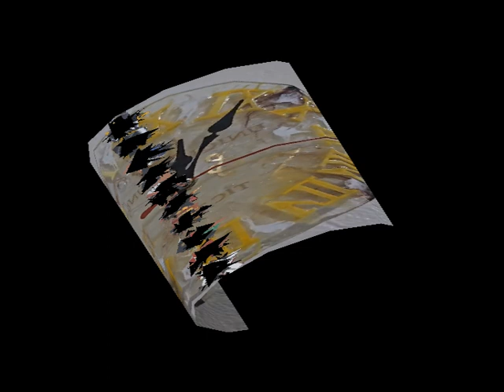TIC TOK CLOCK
CLOCK AVAILABLE FOR TIC TOK ALSO YOU CAN PERSONALISE YOUR OWN FOR A UNIQUE GIFT PLACE YOUR PICTURE IN IN YOUR OWN WORDS WE WILL CREATE IT FOR YOU FOR MORE INFO WASSAPP +.447961 326320 OR EMAIL .